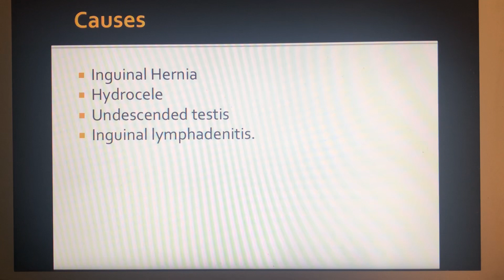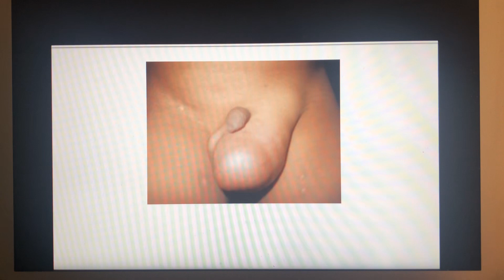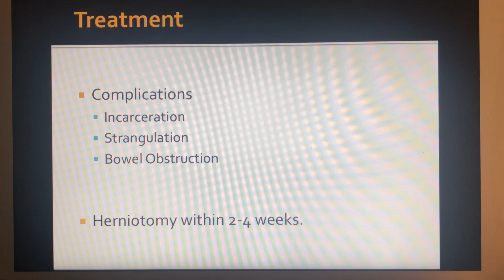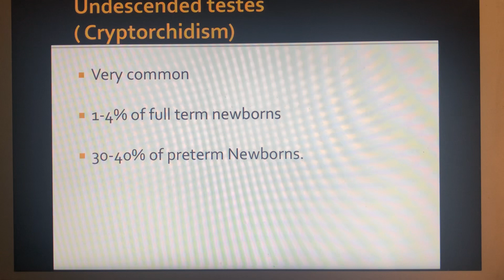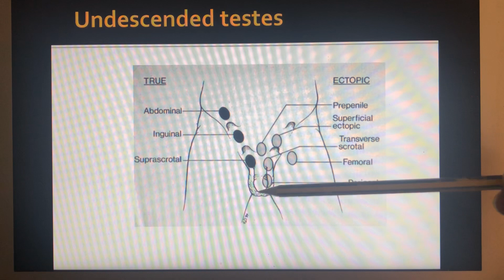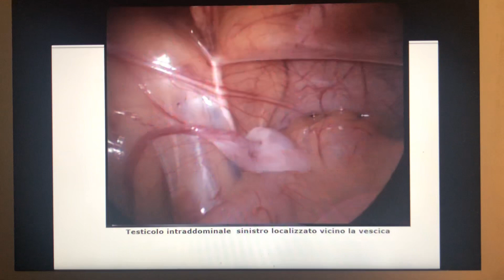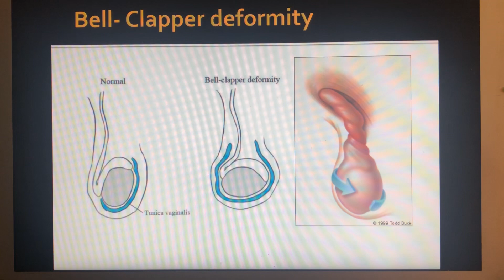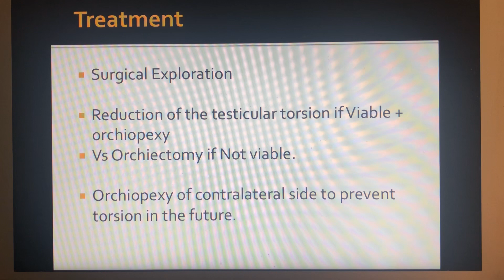Inguinal and Scrotal swelling in Pediatrics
Educational. Inguinal hernia, Hydrocele, undescended testes , testicular Torsion and acute scrotum